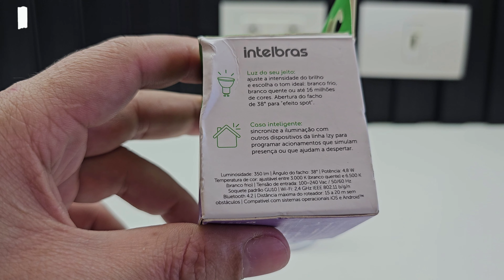Lâmpada LED Spot Smart Wi-Fi Compatível com Alexa e Google home EWS 440 Branco Intelbras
As MELHORES Indicações  100% confiáveis! 😎

Link do produto apresentado

Interruptor Intelbras

Toda linha de produtos Intelbras